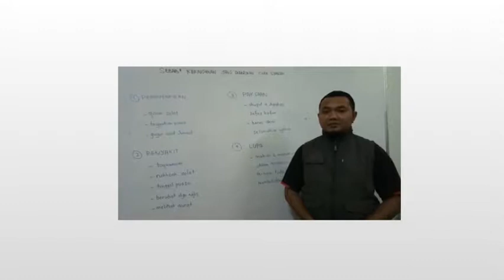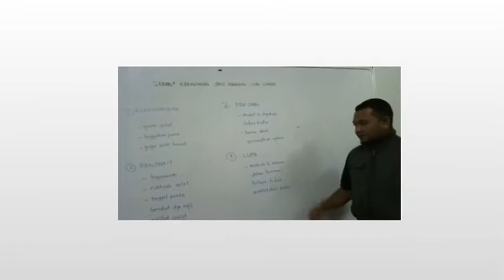video falsafah tasyri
Ciri-ciri Mafsadah Dan Sebab-sebab Keringanan Yang Diberi Oleh Syarak